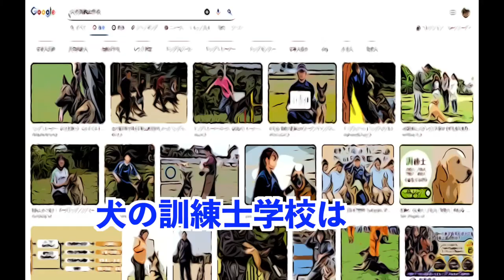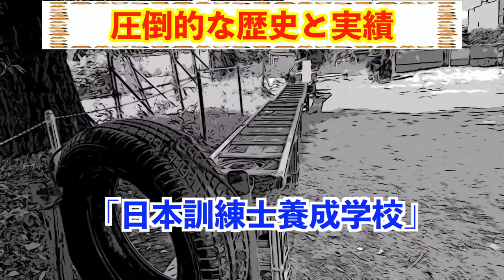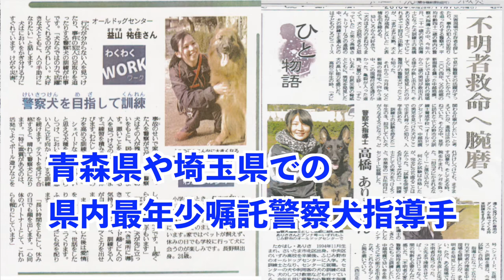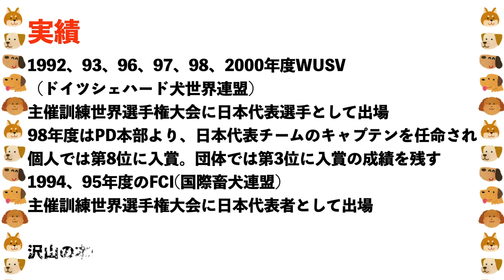ドッグトレーナー、警察犬訓練士になる近道は？